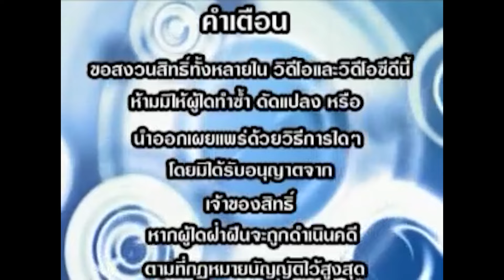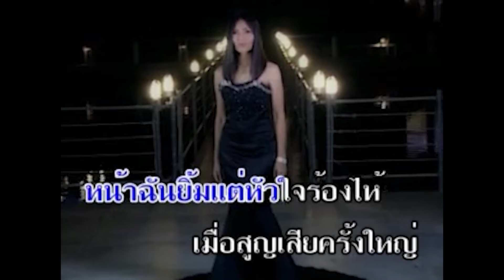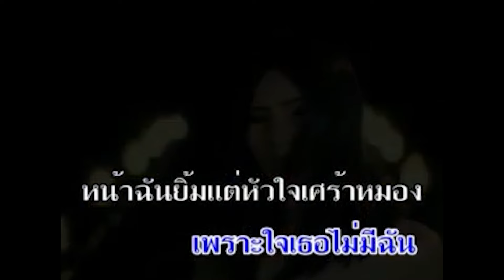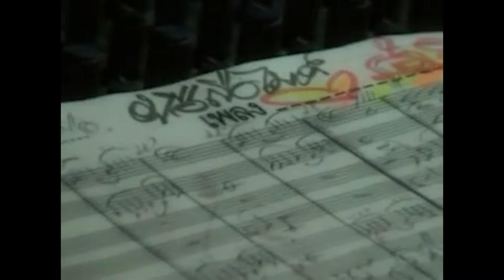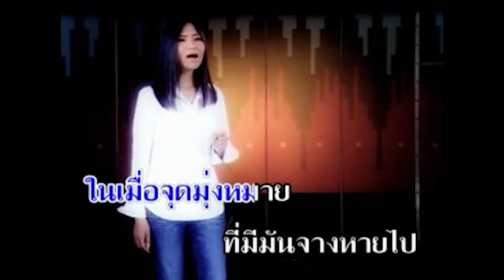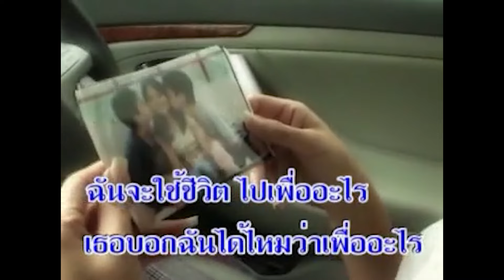มือถือไมค์ ใจร้องไห้ - สุนารี ราชสีมา (Official Master) - มิวสิควีดีโอ คาราโอเกะ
เพลง : มือถือไมค์ใจร้องไห้
 ศิลปิน : สุนารี ราชสีมา (Official Master) - มิวสิควีดีโอ คาราโอเกะ
คำร้อง-ทำนอง : ก้อง กาจกำแหง
อัลบั้ม : มือถือไมค์ใจร้องไห้

..หน้าฉันยิ้ม แต่หัวใจร้องไห้
เมื่อสูญเสียครั้งใหญ่
ทุกสิ่งดูสาย เกินกาล
เธอแบ่งใจ
เหมือนใครมาควักดวงมาน
เธอมองฉันเป็นทางผ่าน
แต่ฉันซิหวังฝังปลูก
...หน้าฉันยิ้ม แต่หัวใจสะอื้น
ยิ้มก็ยิ้มแบบฝืน
เมื่อฉันมองดูลูก
เธอสุขใจ
แต่ฉันกลับกลายได้ทุกข์
สิ้นแล้วความพันผูก
มีลูกเป็นกำลังใจ
...หลงไว้ใจ
ก็กลายเป็นความประมาท
สูญสิ้นสวาท
เราต้องขาดกันไป
จำแยกทาง โดยไม่ได้ตั้งใจ
ฉันกลายเป็นผู้พ่าย
เพราะใจเธอไม่มีฉัน

...หน้าฉันยิ้ม
แต่หัวใจเศร้าหมอง
ต้องประคับประคอง
ใจไม่ให้ไหวหวั่น
รักก็รัก แค้นก็แค้นปนกัน
มือถือไมค์ใจสั่น
ปิดฉากรักกันเสียที

...ดนตรี.